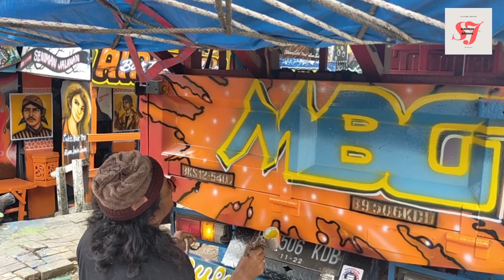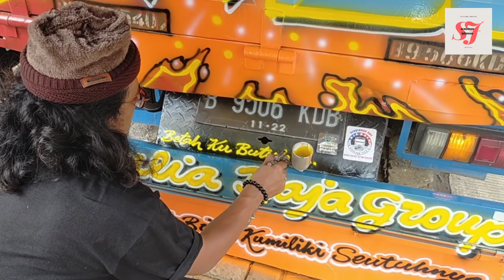Bawa muatan mampir, mobil di suruh corat coret